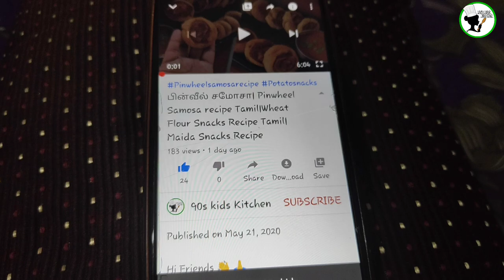கேரட் பர்பி|Carrot Burfi Recipe in Tamil|Corrot coconut Burfi in Tamil|Carrot sweet Recipe in Tamil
Hi Friends👋❣️
Welcome to 90s Kids Kitchen ❤️
In This Video I'm Going To Show You How To Make Simple and Delicious Carrot Coconut Burfi at Home.

இன்று நாம் மிகவும் ஈஸியாக சுவையான கேரட் தேங்காய் பர்பி எப்படி செய்வது என்று பார்க்க போகிறோம் ❤️

இந்த பதிவு உங்களுக்கு பிடித்திருந்தால் லைக் செய்து உங்கள் நண்பர்களுடன் பகிர்ந்து கொள்ளுங்கள் இந்த பதிவு பற்றி ஏதேனும் கருத்து அல்லது சந்தேகம் இருந்தால் உடனே Comment பன்னுங்க என்னால் முடிந்தவரை சீக்கிரம் உங்களுக்கு

INGREDIENTS 👇
Grated Carrot - 1 cup ( 100 gm)

வீட்டில் கேக் கிரீம் செய்வது எப்படி

குக்கரில் பஞ்சு கேக் செய்வது எப்படி